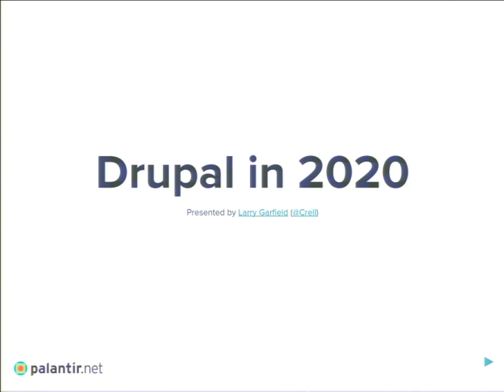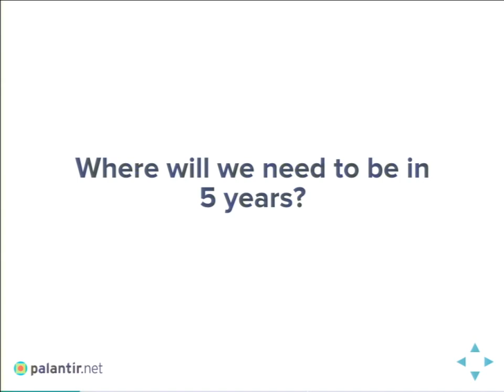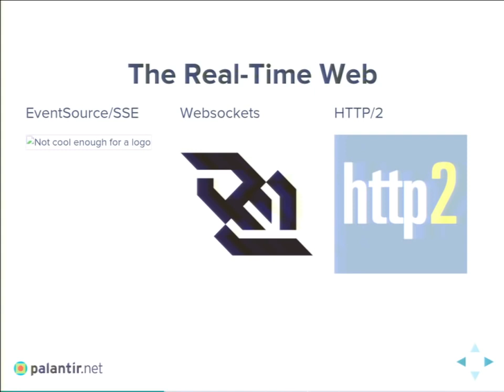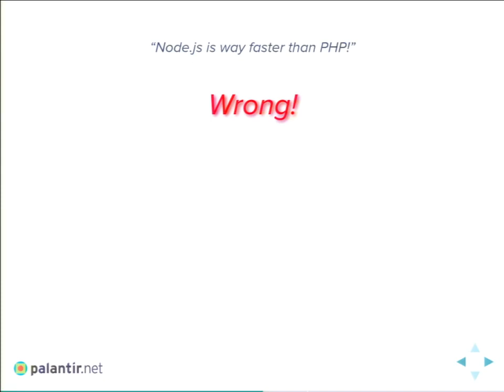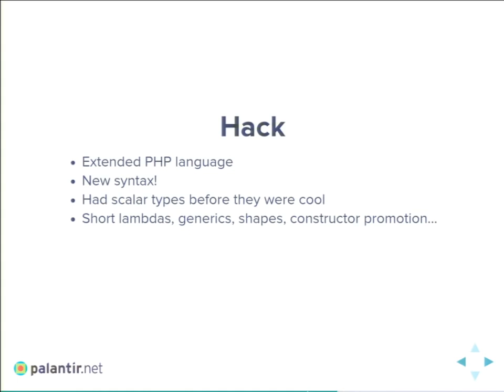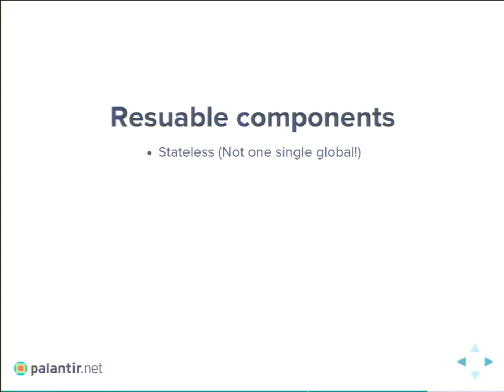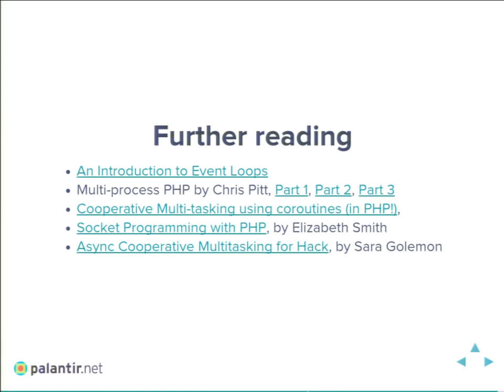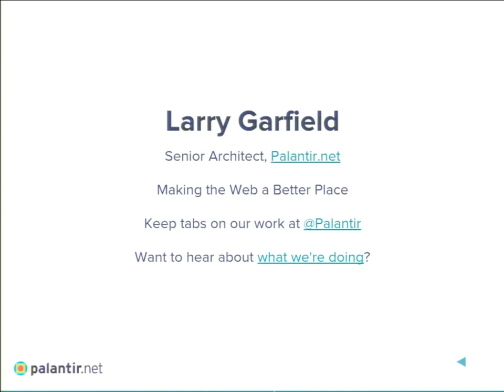DrupalCon Barcelona 2015 - Drupal in 2020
Drupal Association

Drupal 8 is a major leap forward for Drupal.  We've upgraded our architecture, coding style, and language usage by about 9 years in just the last 3.  That's a major achievement, and one of which we should all be proud.

And should all strive to never have to do again.  Because really, we don't want to have another tear-down cycle. Let's not do that.

But that means getting out in front of coming changes in PHP and the web.  Rather than fighting the last war, how do we prepare for the next big shift in PHP, and in the web?  How can we prepare ourselves so that we're not caught flat footed the next time a Responsive Web Design, or a Decoupled Components, or major language change comes along, when we (obviously) don't know what those are going to be?

In this session, we'll cover some just-emerging trends in the PHP, web development, and CMS industries.  Which of these will really take off in the next 5 years?  What will be the impact on Drupal?  And most importantly, what can we as a project do now in the 8.x cycle to hedge our bets and make the next big transition, whatever it ends up being, easier and less stressful? (Hint: actually, quite a bit.)

architecture drawing,
architecture student,
architecture 101,
architecture portfolio,
architecture design,
architecture board photoshop,
architecture beginner,
rhino 7 architecture tutorial,
architecture student,
architecture 101,
architecture portfolio,
architecture design,
architecture in helsinki,
architecture documentary,
architecture major,
architecture animation,
architecture apps,
architecture and design,
architecture art,
architecture and construction career cluster video,
architecture asmr,
architecture basics,
architecture building,
architecture blender,
architecture books,
architecture board,
architecture business,
architecture board photoshop,
architecture beginner,
architecture course,
architecture career,
architecture concept,
architecture engineering,
architecture elevation,
architecture explained,
architecture engineering projects,
architecture exam,
architecture firm,
architecture fails,
architecture foundation,
architecture form space and order,
architecture history,
architecture house design,
architecture house,
architecture home,
architecture photography,
architecture presentation,
architecture portfolio for university,
architecture photoshop,
architecture podcast,
architecture questions,
architecture quotes,
architecture rendering,
architecture rendering photoshop,
architecture resume,
architecture review,
architecture styles,
architecture thesis,
architecture tier list,
architecture tutorial,
architecture tips,
architecture theory,
architecture tiktok,
architecture technology,
architecture university,
architecture